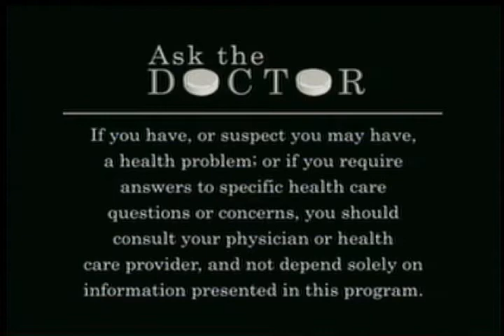Ask The Doctor: Geriatric Medicine, Rheumatology, Pain Management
Featured Stories: Geriatric Medicine, Rheumatology, Pain Management